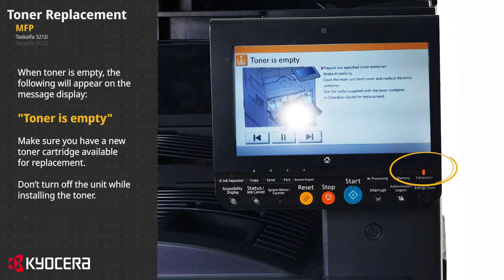Kyocera Toner Replacement (TASKalfa 3212i, TASKalfa 4012i)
TASKalfa 3212i
TASKalfa 4012i